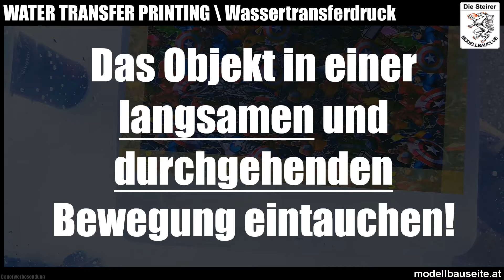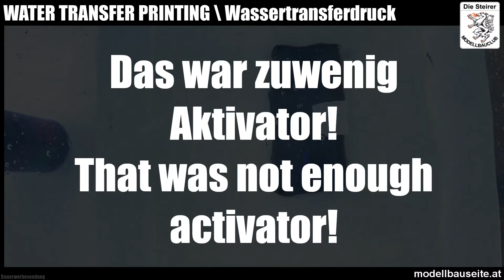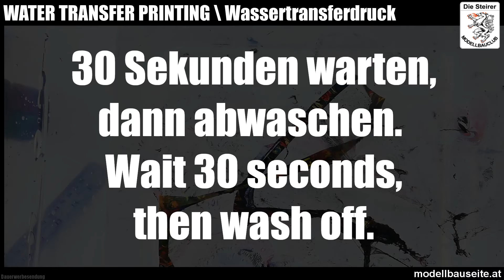Water Transfer Print - Wassertransferdruck auf Modellen - Wie man es machen könnte...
Heute sehen wir uns an, wie man Modelle mittels der Wassertransferdruck Technik "lackieren" kann. In diesem Video vermitteln zwei meiner Freunde und ich, euch auf einem doch recht unkonventionellen Weg, mit viel Spaß an der Sache, wie man das macht, was man falsch machen kann, und wie sowas aussehen kann. Ja, das Ergebnis ist nicht ganz perfekt, aber es war auch ein erster Versuch ... aber nun seht selbst!

 YOSHI/Modellbauclub Die Steirer